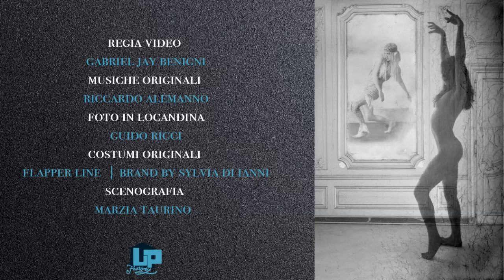LUCIA JOYCE WAKE tableau vivant by Sylvia Di Ianni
Venerdì 6 novembre 2020 l’arte performativa è entrata per la prima volta a far parte di un progetto dedicato alla scrittura al femminile: Una stanza tutta per sé.
In streaming sui canali della galleria Up Urban Prospective Factory e dell’associazione Strange Opera, Sylvia Di Ianni ha trasformato uno spazio d’arte in un acquario, lei, dentro con le dieci scrittrici è stata Lucia Joyce, la danzatrice, la folle, la figlia di James Joyce.
L’artista romana ha ricreato un luogo in cui rinchiudersi per ricreare arte, Lucia Joyce Wake prende spunto dal libro di James Joyce Finnegans Wake, l’ultimo romanzo dello scrittore irlandese, pubblicato nel 1939, in cui il termine wake sta per veglia funebre o risveglio, ed è in un’ampolla visionaria che chiuse e seppellì la stessa figlia, dopo la diagnosi di schizofrenia da parte di Jung. Danzatrice di grande talento, studiosa del metodo Duncan, Lucia, che nasce a Trieste, e che scriveva al padre in italiano, è una ragazza interrotta, la sua coscienza è un flusso bloccato, rinchiuso in una clinica psichiatrica. Nel 1934 la danza di Lucia si ferma, quella del padre si chiuderà con il romanzo del ‘39.
L’omaggio di Sylvia Di Ianni è a una sua famosa performance in un cui Lucia è il mare, è qui che Elena Cermaria ricerca il concetto di identità.
Il tableau vivant Lucia Joyce Wake si è completato nella tela di Elena Cermaria che struttura il suo lavoro sulla luce e l’acqua, materie generatrici e mortifere. È lo specchio il fondamento del quadro: noi siamo ciò che stiamo guardando il volto nel quadro è la creatura che si muove nell’acquario mentale in cui ricreiamo un multiplo della coscienza. Un gesto unico che lega la pittura al movimento e a noi, spettatori di un ricordo.
LUCIA JOYCE WAKE è un progetto firmato Ultra Marine a cura di Rossana Calbi.
I costumi della performance sono ideati e realizzati da Sylvia Di Ianni. Si ringrazia per le musiche originali Riccardo Alemanno, per la scenografia  Marzia Taurino  , per la fotografia Giudo Ricci, per la regia streaming Gabriel Jay Benigni.